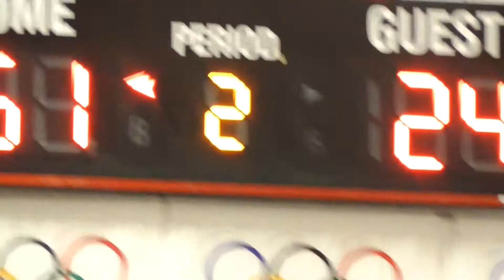Will 2 2 20 Hoops